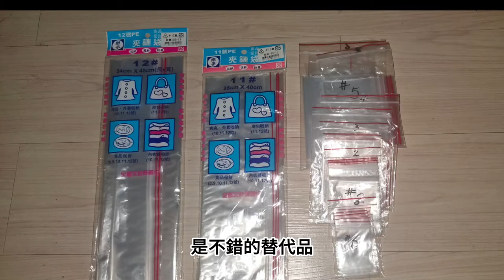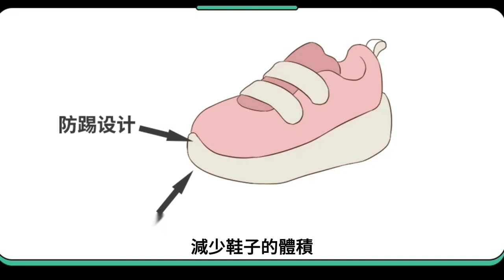一只箱 七天遊(續集)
回答朋友們提出的問題以及旅行中的一些小竅門